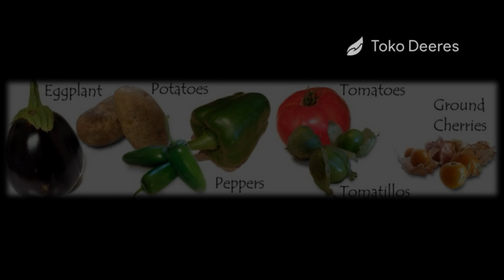Lahan Bekas Cabe Ditanami Cabe Lagi ? Ini Syaratnya !!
toko deeres
benih
bibit
sayuran
LAHAN BEKAS CABE DI TANAMI CABE LAGI ? INI SYARATNYA !!